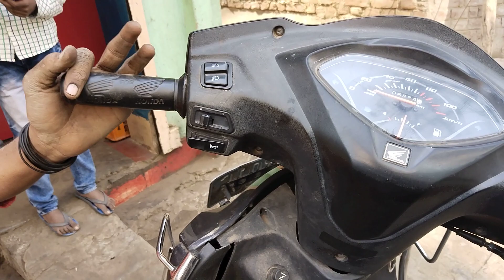Honda Activa BS3 मैं Carburetor कैसे इंस्टॉल करना है आइए जानते हैं.